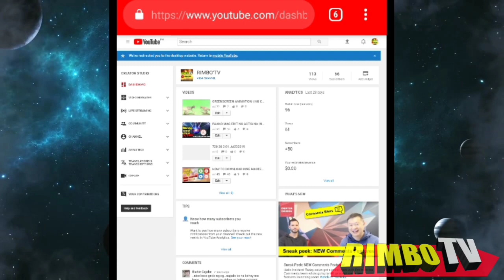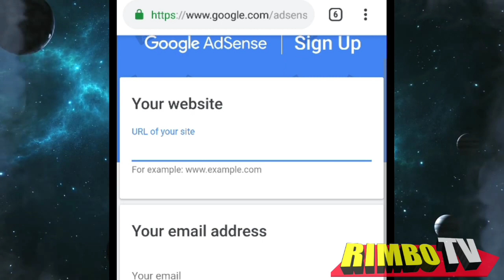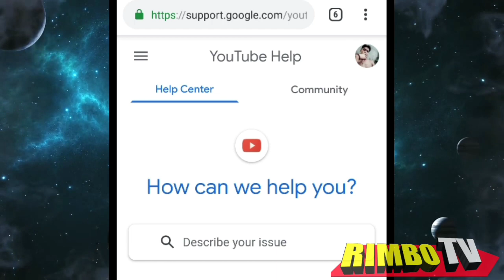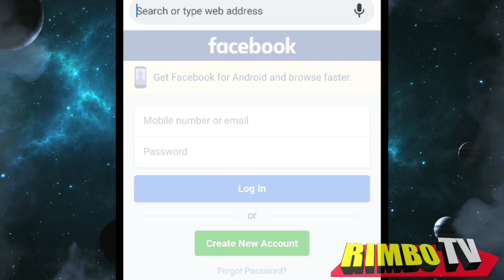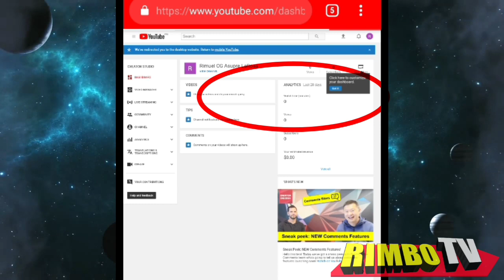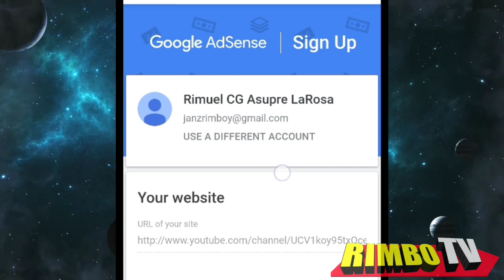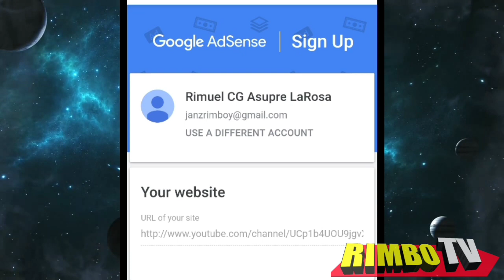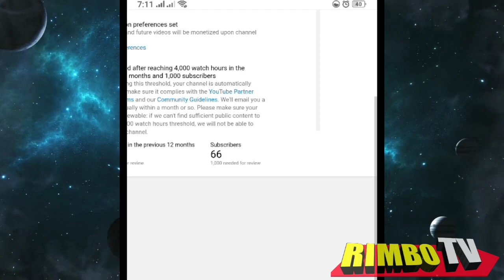BAKIT HINDI AKO MAKA SIGN UP SA GOOGLE ADSENSE? | PROBLEM SOLVED 2019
Magandang araw sa inyo mga lodi andito na ang sagot sa mga problima nyo kung | BAKIT HINDI KA MAKA SIGN UP SA GOOGLE ADSENSE MO? must watch mga lodi di kayu mag sesisi mag wowork talaga mga lods..

At sa mga gustong magpa yakap dyan bisita lang kayu channel natin at manuod ng videos natin atleast 3 to 4 mins .. para di ma spam ni youtube ang regalo mong pulang kahon :)

NOTE::
Pag ka tapos mong mag sign up sa google adsense at naka pasok na ang dalawa mong channel sa monetization .. wag kalimotan na e delete ang isang account mo sa google adsense which is yung tricks para maka pasok old channel mo na madami ng subscribers at views  .. once naka pasok na old channel mo.. at waiting ka nalang sa finals step ng monetization e delete muna yung bagonf channel na ginawa mo at yung google adsense ng channel nayun .. para wala ng problima ..

For questions just pm me